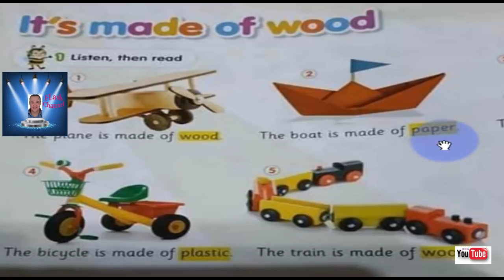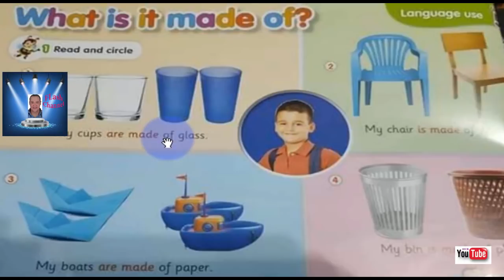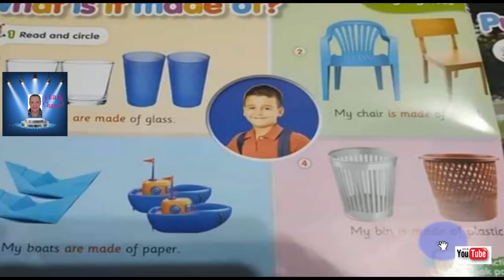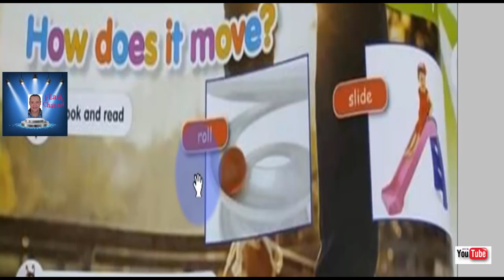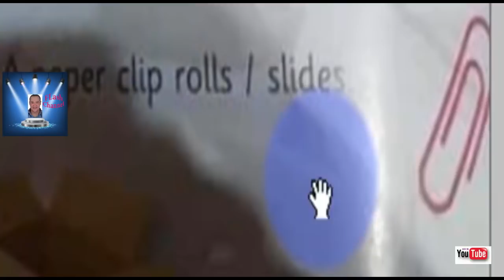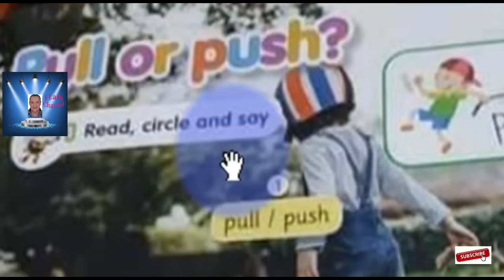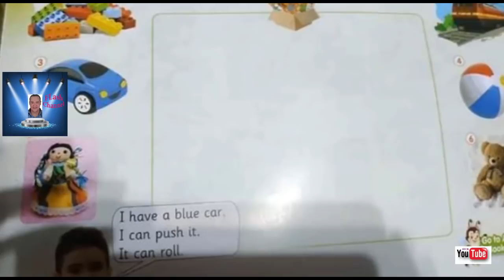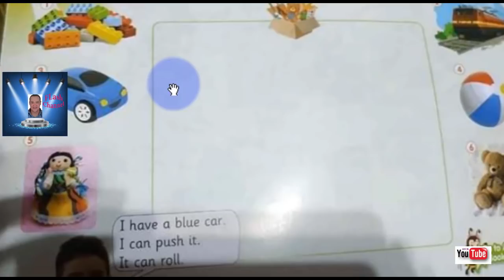KG 1 CONNECT PLUS UNIT 5 كونكت بلاس الوحده الخامسه KG 1